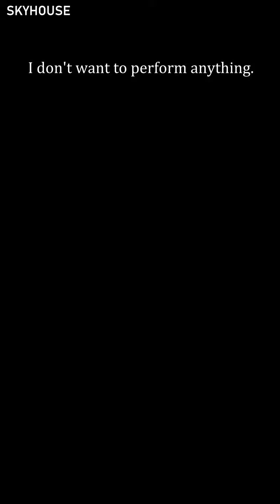[ENG SUB] "Shining for One Thing" Cast Livestream - Part 5 of 6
This is Part 5 of the livestream. Check out SFOT team performing magic hahaha they made a fool of themselves!

"Shining for One Thing" main cast: Karlina Zhang, Caesar Wu, Roada Xu, Luo Mingjie and Jiang Yunlin had a livestream on March 7, 2022. Shaw Qu and Jinna Fu joined for a bit with audio only because they were in the midst of filming.